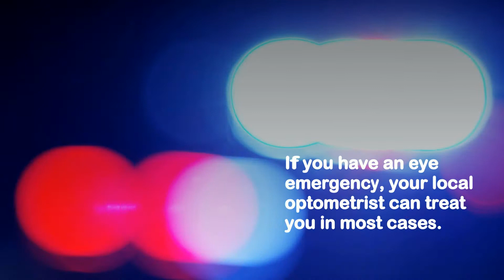The Human Eye is Delicate & susceptible to Injury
A sudden injury not only causes pain but can have some pretty serious complications to your health. Certain areas of the human body are more susceptible to injury than others and can cause long-term damage.

Many eye injuries happen at school, in the office, at home, or while traveling. Sports activities are one of the most common sources of eye injuries. On-site job visits, such as in the construction industry, are another source of frequent eye emergencies.

Our eye doctors treat many types of eye emergencies, such as:

• Chemical exposure
• Concussion
• “Floaters” in the vision
• Dislodged contact lenses
• Eye infections
• Eye trauma
• Flashes of light in the vision
• Foreign materials stuck in the eyes
• Red or painful eyes
• Scratched eyes
• Sudden loss of vision in one or both eyes
• Uncomfortable, itchy, or irritated eyes

Conveniently Located in Austin, TX